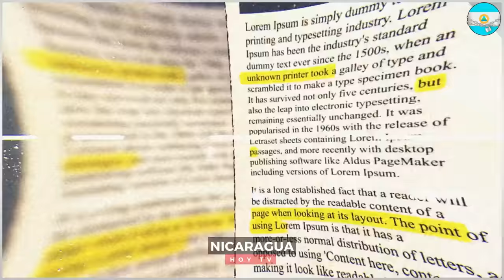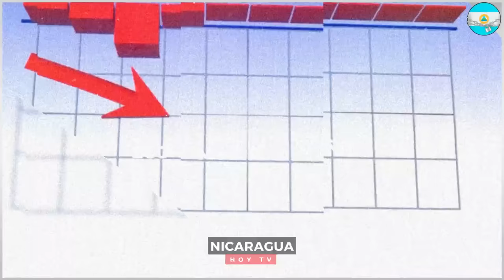🔴 Nicaragua 2 de septiembre 2024, Ultimas Noticias de Nicaragua 2 de septiembre 2024, DANIEL ORTEGA